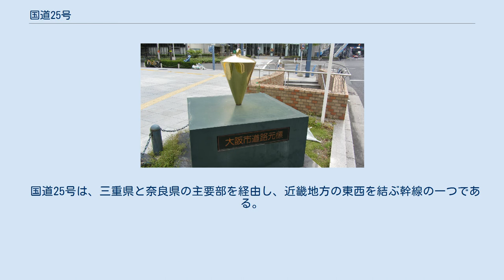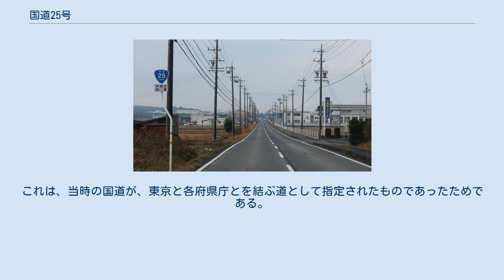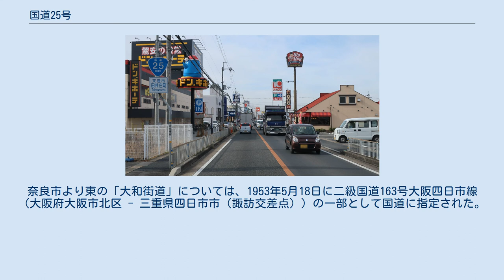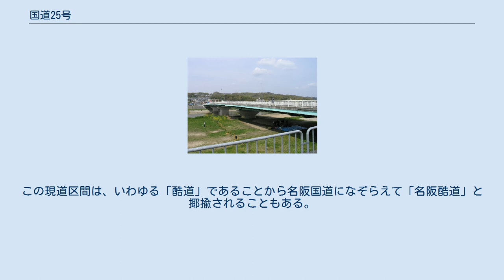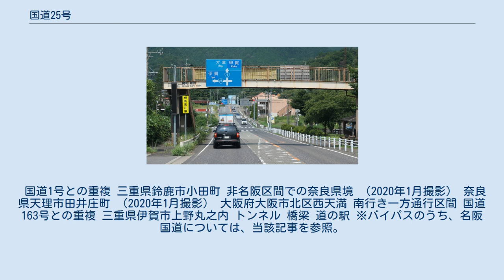国道25号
国道25号　起点 三重県四日市市　大里町交差点付近 国道25号　終点 梅田新道交差点にある 大阪市道路元標　(正面) 国道25号（こくどう25ごう）は、三重県四日市市から大阪府大阪市北区に至る一般国道である。
 国道25号は、三重県と奈良県の主要部を経由し、近畿地方の東西を結ぶ幹線の一つである。
三重県四日市市と大阪市を結ぶ一般国道であるが、この現道に並行するバイパス道路として、三重県亀山市から奈良県天理市間を結ぶ無料の大規模な自動車専用道路部であり、北ルートの名神高速道路と並んで南ルートとなる高規格幹線道路のことは、通称「名阪国道」の名で知られる。
 大阪と奈良とを結ぶ道は「奈良街道」と呼ばれていた。
奈良と四日市を結ぶ道は、886年（仁和2年）に鈴鹿峠越えのルートが開かれるまでは、近畿地方内で伊勢国と畿内とをつなぐ主要ルートとされており、壬申の乱で大海人皇子が東進したルートでもある。
 しかし、現在の国道25号のルートは明治大正時代は国道には指定されておらず、国道になったのは第二次大戦後である。
これは、当時の国道が、東京と各府県庁とを結ぶ道として指定されたものであったためである。
 1952年12月4日、大阪府大阪市北区 - 奈良県奈良市の「奈良街道」が一級国道25号として指定された。
奈良市より東の「大和街道」については、1953年5月18日に二級国道163号大阪四日市線（大阪府大阪市北区 - 三重県四日市市（諏訪交差点））の一部として国道に指定された。
 名阪国道の建設に伴い、1962年5月1日、名阪国道に並行する主要地方道天理上野線および、国道163号のうち上野市 - 四日市市間が25号に編入され、四日市市側を起点とした。
国道163号は残りの大阪市 - 上野市（現伊賀市）に縮小となり、大和郡山市 - 奈良市間は国道24号の単独区間となった。
1965年4月1日、道路法改正により一級・二級の別がなくなり。
一般国道25号となった。
 1975年4月1日、四日市市起点を国道1号諏訪交差点から国道23号大里町交差点へ変更した。
 国道25号のバイパスである名阪国道は、三重県亀山市と奈良県天理市を結ぶ自動車専用の高規格幹線道路で、東名阪自動車道と西名阪自動車道という二つの高速自動車国道を結び、実質的には高速道路として機能している。
名阪国道に並行して、三重県四日市市と大阪市を結ぶ現道が東西に延びており、名阪国道は自動車専用道路であるため、旧道ともいえる現道区間も自転車・歩行者の通行を配慮して国道指定のまま残されているものと考えられている。
この現道区間は、いわゆる「酷道」であることから名阪国道になぞらえて「名阪酷道」と揶揄されることもある。
 国道1号との重複 三重県鈴鹿市小田町 非名阪区間での奈良県境 （2020年1月撮影） 奈良県天理市田井庄町 （2020年1月撮影） 大阪府大阪市北区西天満 南行き一方通行区間 国道163号との重複 三重県伊賀市上野丸之内 トンネル 橋梁 道の駅 ※バイパスのうち、名阪国道については、当該記事を参照。
 ※ 交差する場所の括弧書きは地名、それ以外は交差点名で表示